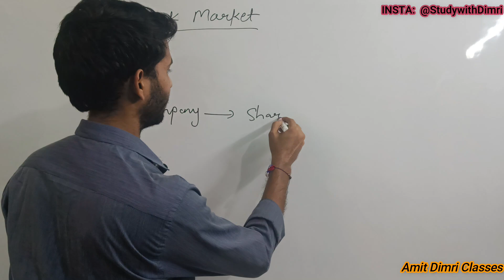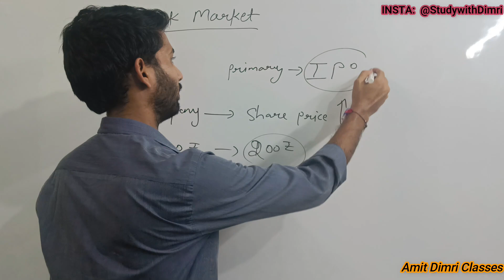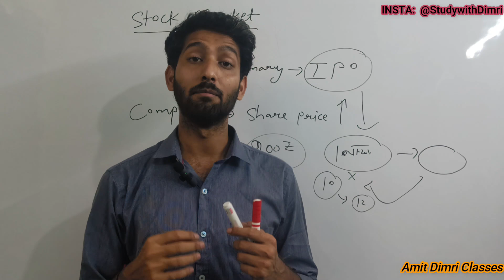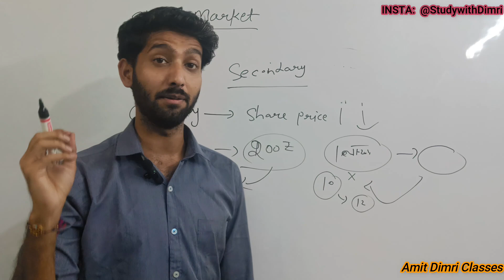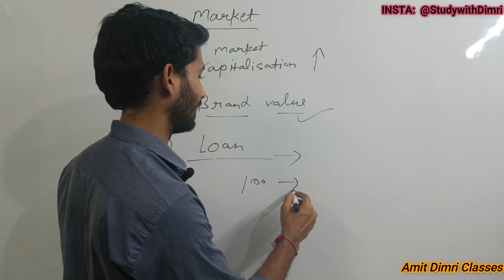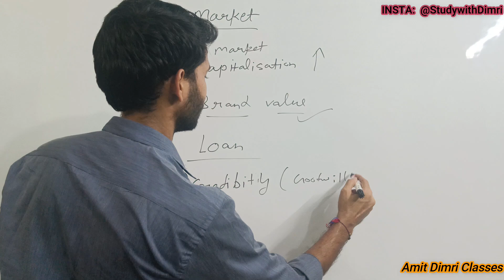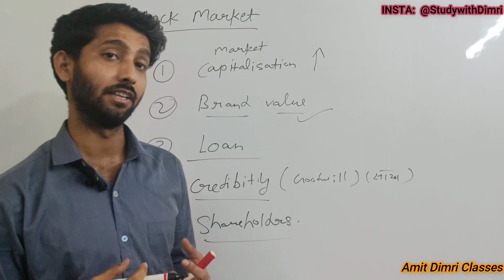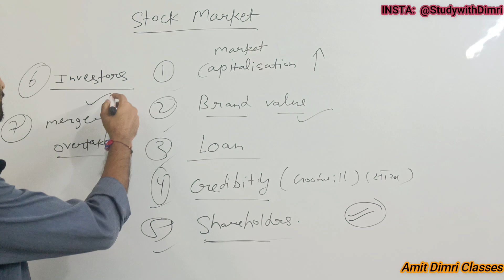How does a Company benefit from its increasing share price ? Educational Video Stock Market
it is an educational video not any suggestions to invest or anything like this.

Hello guys, in this video we are going to discuss a really interesting and curious question which arises in our minds when we talk about share market.
How does a Company benefit from its increasing share price ?

Let's discuss